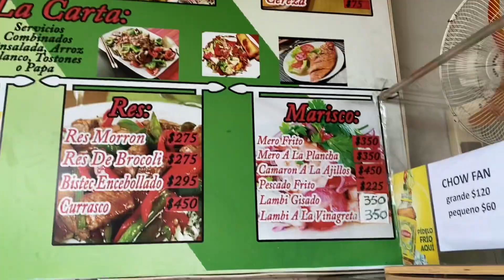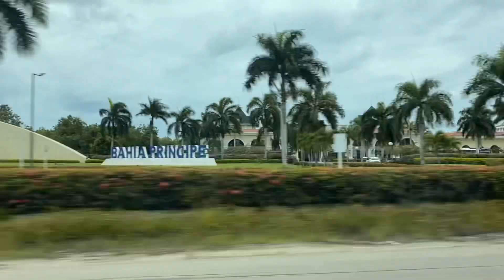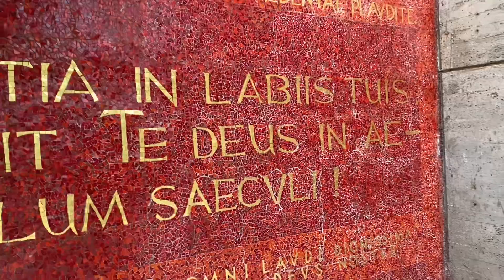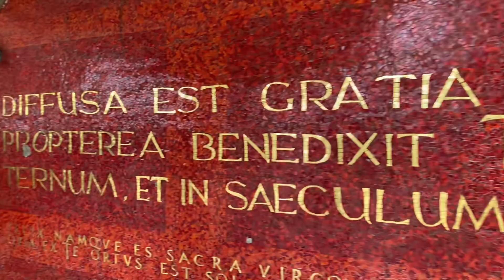De camino a Dreams resort y visitamos la basílica de Higüey/Vlog. 🤍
Hola, Dios les bendiga muchísimo, espero que esté bien. 🤍✨

@jezandreaa instagram y tik tok